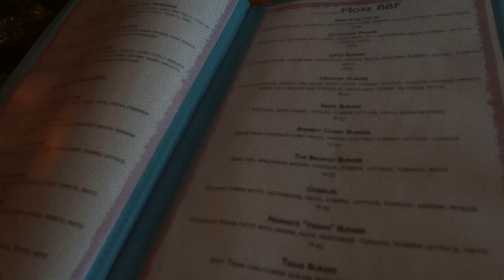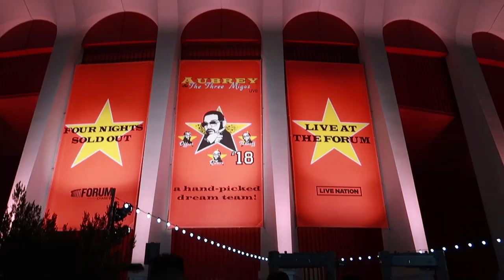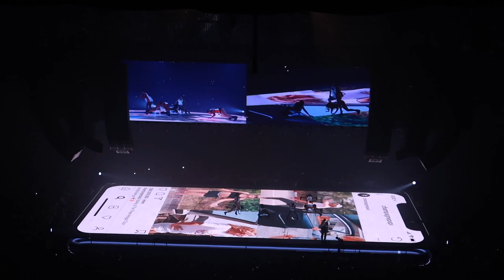Workout with me | New Hair | Drake concert VLOG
Guys come around with me !
OMG still can't believe I went blonde, let me know what you think? Besitos muuuak